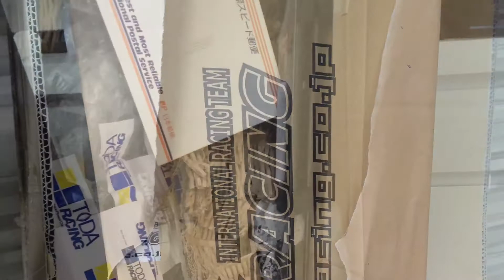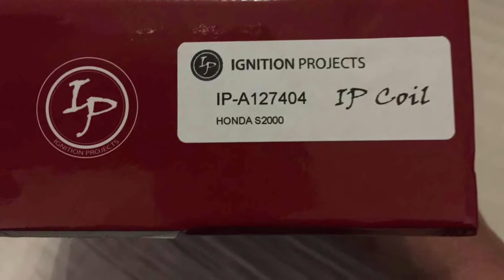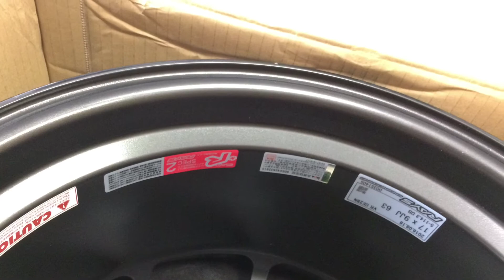My S2000, through the modifications -Toda - J's racing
Had my s2000 coming up to 4 years now. Just thought I would share the stages it went through in the time I have owned it in the pictures I have saved 👌📺